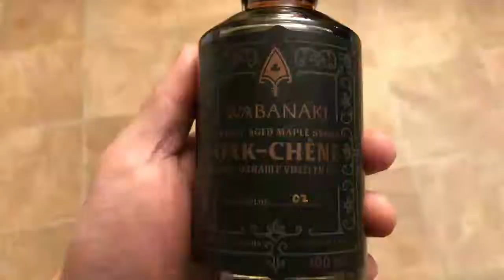Made in NB - Wabanaki Maple Oak (English)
In this video, we'll be trying a bottle of oak barrel aged maple syrup from Wabanaki Maple, located in Tobique First Nation, NB!

You can also follow my adventures away from the show on Instagram @maritimes_remi.  All new episodes are available every Friday nights at 7:00PM on YouTube and Facebook, and on available on Instagram in the weekend.